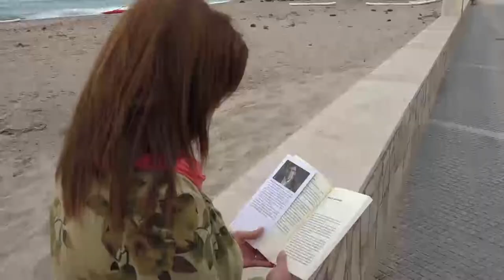Perfil candidata Elídia López FIC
En aquest espai coneixerem el perfil personal de la candidata de la FIC, Elídia López.